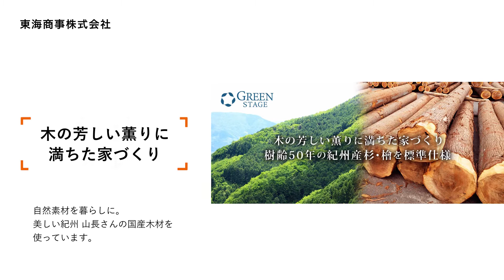東海商事株式会社のご紹介｜LIFULL HOME'S 新築一戸建て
日本最大級の不動産・住宅情報サイトLIFULL HOME'Sが、新築一戸建て各社の特徴・施工事例を紹介します。

▼「東海商事株式会社」の取り扱い物件など、詳細はこちら

『LIFULL HOME'S』は、北海道から沖縄まで、全国の不動産物件情報をご希望にあわせて検索できる不動産・住宅情報サイトです。物件情報だけでなく、家賃相場や各種ノウハウ、気になる駅・地域の周辺情報、住まいのトレンド、契約・引越し関連サービスまで、住み替えに関するあらゆる情報、サービスをワンストップで提供しています。まで、住み替えに関するあらゆる情報、サービスをワンストップで提供しています。